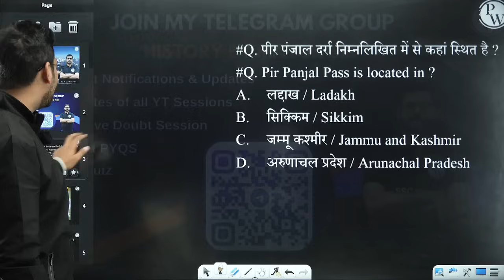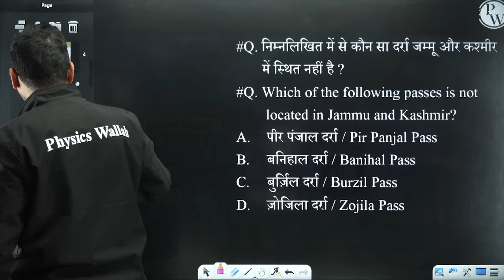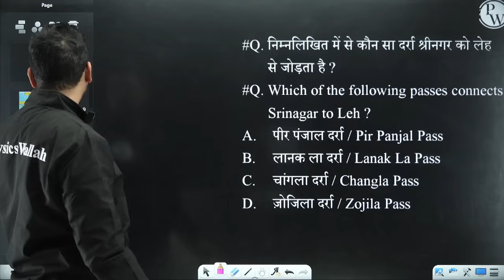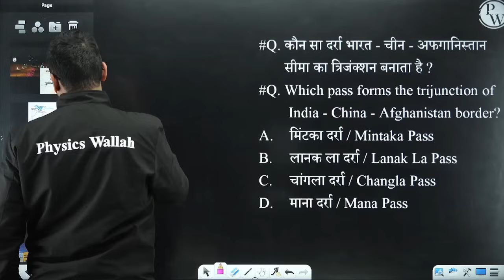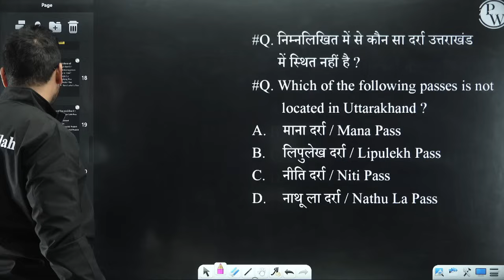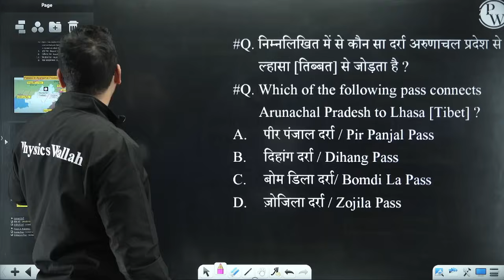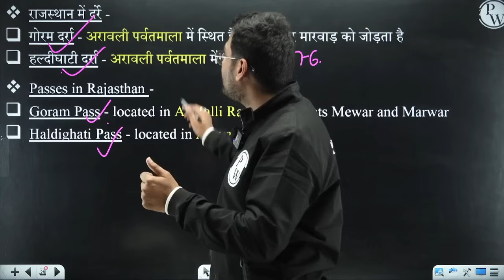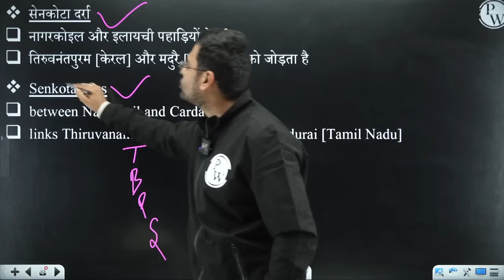Mountain Passes | भारत के दर्रे | All Important Mountain Passes Of India | 10 Ka Dum By Mayur Sir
🏔️ Explore the significant Mountain Passes (भारत के दर्रे) of India in our informative session with Mayur Sir on "10 Ka Dum"! 🗺️ Learn about important mountain passes, their locations, heights, and strategic significance. Gain valuable insights into geographical features crucial for competitive exams and general knowledge. Don't miss this opportunity to enhance your understanding of India's terrain with Mayur Sir!  Mountain Passes | भारत के दर्रे | All Important Mountain Passes Of India | 10 Ka Dum By Mayur Sir

📕Daksh 3.0 SSC CGL 2024 ( Batch with Test Series for Tier 1 + Tier 2)

7 AM :- Current Affairs
8:00 AM :- The Hindu Editorial Vocabulary

9 AM :- Maths | SSC Foundation 2024
10 AM :- English | SSC Foundation 2024
11 AM :- GK GS | SSC Foundation 2024
12 PM :- Reasoning | SSC Foundation 2024

5 PM :- GK GS For Railway Exams 2024
6 PM :- Science For Railway Exams 2024
7 PM :- Maths For Railway Exams 2024
8 PM :- Reasoning For Railway Exams 2024